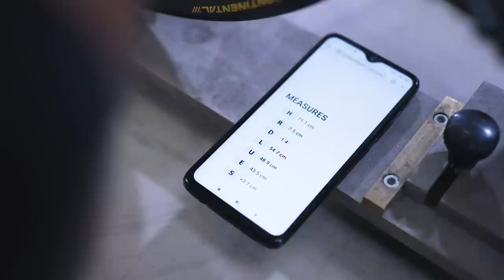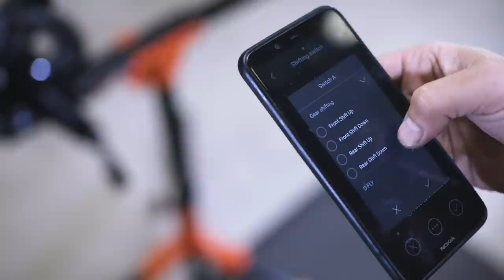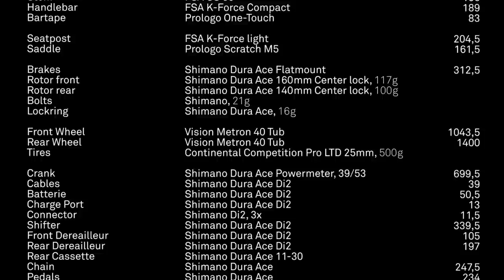Dreambuild | Merida Scultura 2021 | Team Bahrain McLaren | Mikel Landa | World Tour Teambike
There will be more pro bikes on our channel.

After we have already introduced the new 2021 Merida Reacto, the aero bike from Merida, here comes the light, elegant and race-proven Merida Scultura. The video was made when Alan Dumić built the Scultura for Mikel Landa. Now the bike may already be in use at the Tour de France, where Mikel Landa wears the race number 61. In Bahrain McLaren design it is for many the most beautiful bike of all World Tour Team Bikes. Watch the video and make up your own mind.

Nachdem wir Euch bereits das neue 2021er Merida Reacto, das Aero Rad von Merida, vorgestellt haben, kommt nun das leichte elegante und im Rennen bewährte Merida Scultura. Das Video ist entstanden als Alan Dumić das Scultura für Mikel Landa aufgebaut hat. Jetzt ist das Rad vielleicht schon bei der Tour de France im Einsatz, Mikel Landa trägt dort die Startnummer 61. Im Bahrain McLaren Design ist es für viele das schönste Rad aller World Tour Team Bikes. Bilde Dir selbst Deine Meinung.